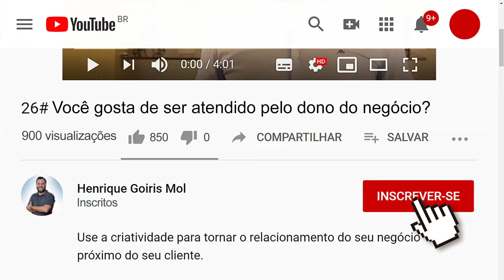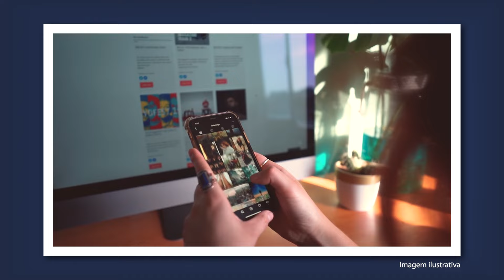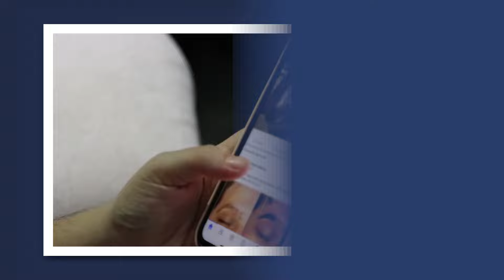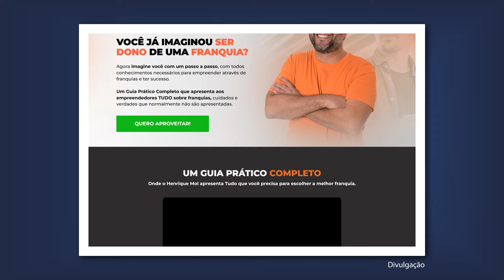COMO COMEÇAR UM NEGÓCIO SEM DINHEIRO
*👀 Quer encontrar as franquias do vídeo?*

*💲 Conheça franquias por Setor! 👇*

⚠️Saiba TUDO Sobre Franquias! CURSO BARATO

🏆 TRANSFORME SEU NEGÓCIO EM FRANQUIA!

Com criatividade e determinação, é possível transformar a falta de dinheiro em uma oportunidade para iniciar seu próprio empreendimento de sucesso! Acompanhe o vídeo até o final para conhecer as ideias que eu trouxe!

🤔 QUEM É HENRIQUE MOL?
HENRIQUE MOL é Presidente do grupo Encontre Sua Franquia, que fortalece o franchising brasileiro através da Educação, Participação em Negócios e Consultoria. Mol também é um dos TOP 3 MAIORES YOUTUBERS do Brasil no segmento de franquias, com mais de 100 mil inscritos neste canal.